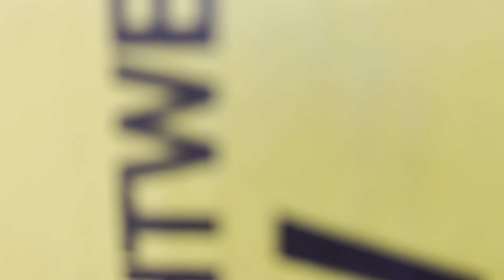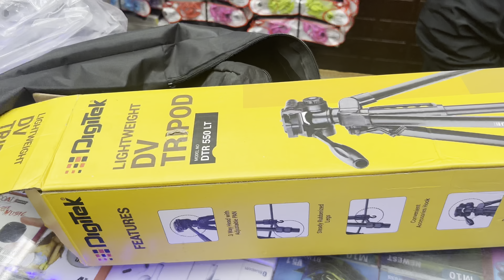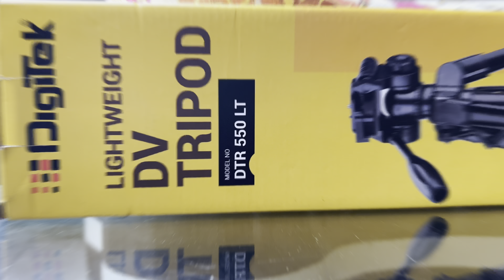NAYE TRIPOD Ki UNBOXING😍😍 || GAON KE GAANE || DIGITEK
𝗛𝗲𝘆 𝗴𝘂𝘆𝘀

𝐌𝐈𝐋𝐓𝐄 𝐇𝐀𝐈 𝐀𝐏𝐒𝐄 𝐍𝐄𝐗𝐓 𝐕𝐋𝐎𝐆 𝐌𝐀𝐈 𝐓𝐀𝐁 𝐓𝐀𝐊 𝐊𝐄𝐋𝐈𝐘𝐄 𝐁𝐀𝐁𝐘𝐄 𝐓𝐀𝐓𝐀